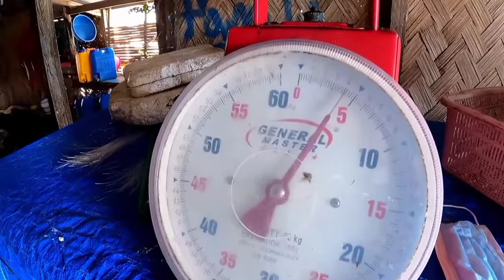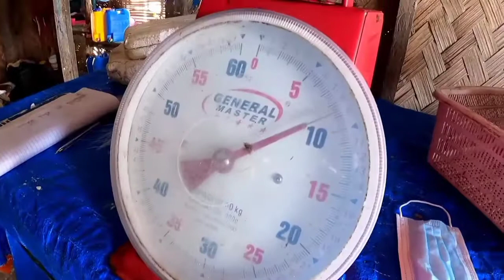anh daming huli nmin sa kitang jockpot | catch&sell